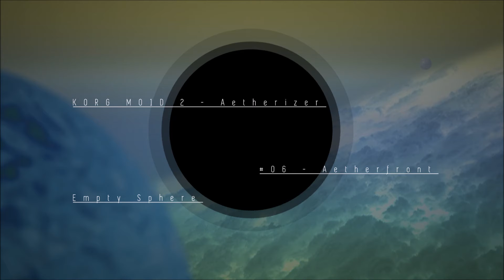[KORG M01D]Aetherfront - Aetherizer #06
Aetherizer #06 - Aetherfront
by Empty Sphere

BPM 131
Swing 57
Tr01 - SawWave
Tr02 - GospelOrg
Tr03 - SquarePad
Tr04 - SoftChoir
Tr05 - A.Bass
Tr06 - SynthHorn
Tr07 - SynBass1
Tr08 - S3Kit
FX - Delay